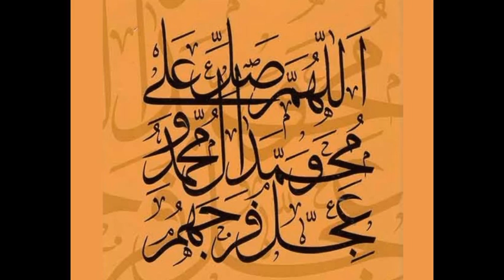Islamic film on meeting with Imam Mahdi (a.s) Talaash- تلاش 2012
Islamic film based on a true incident of meeting with Hazrat Imam Mahdi (a.s.).

This is an Incident of Keymaker who doesn't cheat and earn his income sincerely . Thus Imam a.s frequently meets him.

Courtesy : Association of Imam Mahdi (a.s)